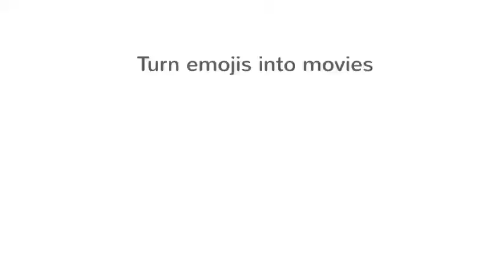Dwane and Jub